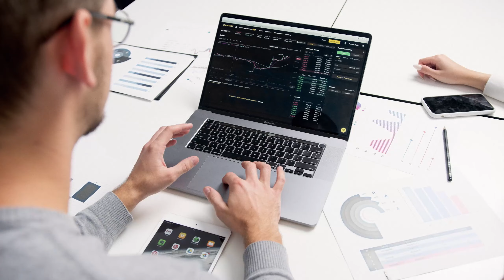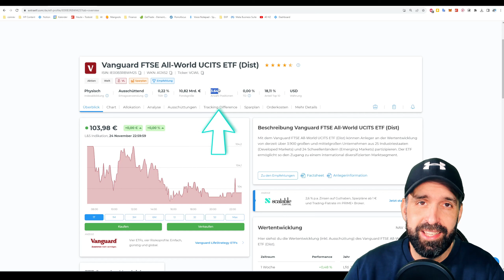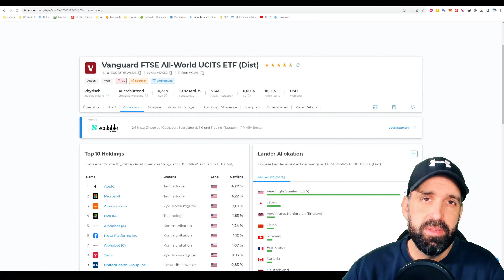Vergiss Einzelaktien! 5 Gründe, warum ETFs 🚀 überlegen sind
Bis zu 20 Gratis-Aktien sichern!